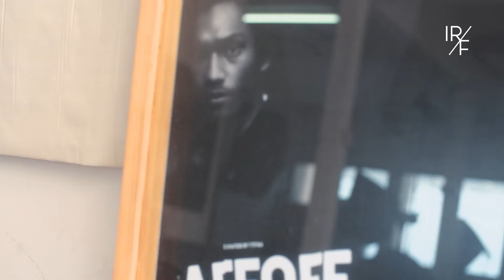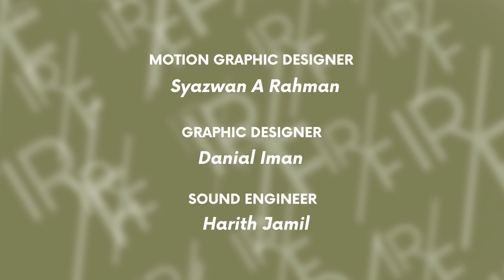InRealFashion Ep04 - TTFGA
In this final episode of IRF, we feature a special guest – Ridduan Ismail, who is famously known as the fashion photographer 'TTFGA’ (Tukang Tangkap Foto Gembira Anda). He is also a co-founder of the game-changing local modelling agency, Topboi Citizen, and the brain behind RAFEOFF, his own curated clothing line.

This jack of all trades surprises the industry players with his skills in fashion photography, modelling and fashion styling. He strayed away from the stereotypical way of running a fashion business in the existing industry and paved way for fresh local talents by mentoring them on his capacity as a photographer, model, and fashion curator.

This quirky yet creative genius shares with InRealFashion on his experience juggling his many roles during the MCO and gets a bit personal while talking about his curated clothing label, RAFEOFF.